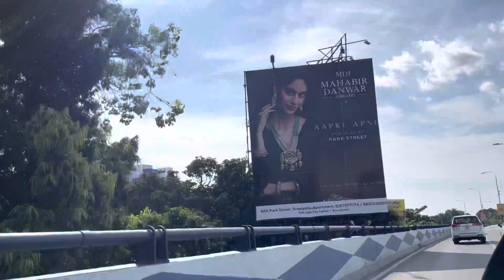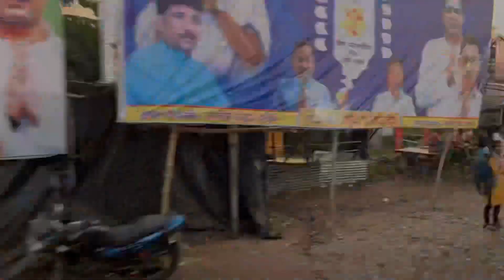Way to home 🏡, shopping 🛍 , bus ride with friend.. Daily vlogg..